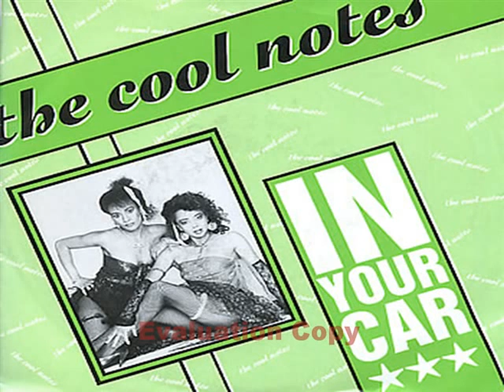Cool Notes - In Your Car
A store dedicated to music & merchandise Check our Hottest & Most Followed playlists right now MusicLovers - Amazing Music Every Day!